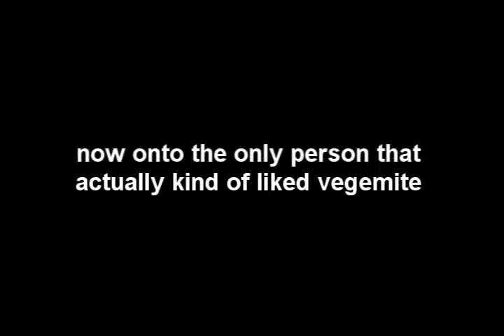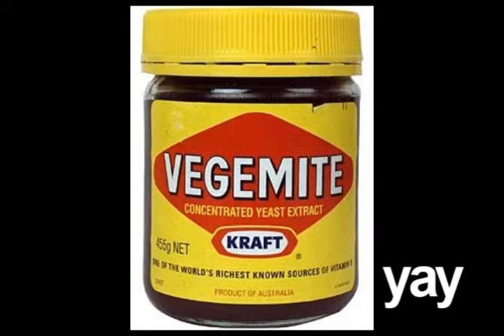Ambrosia Testing in the MSC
Getting some kids to try ambrosia at the USF Marshall Center while dressed up like a true Australian! sort of.

(Technically, it wasn't vegemite-- Publix only sold marmite :[ )